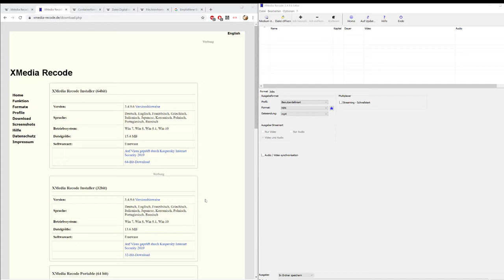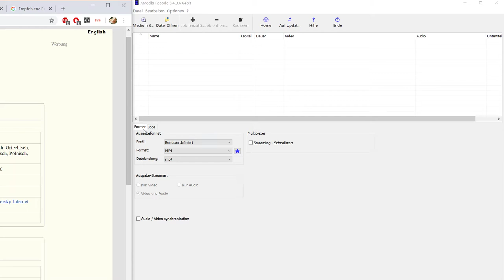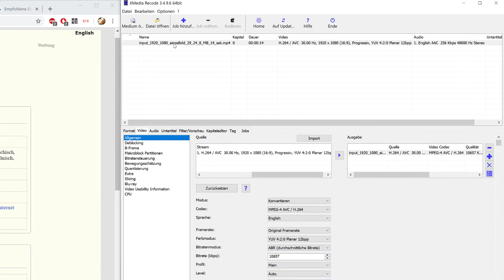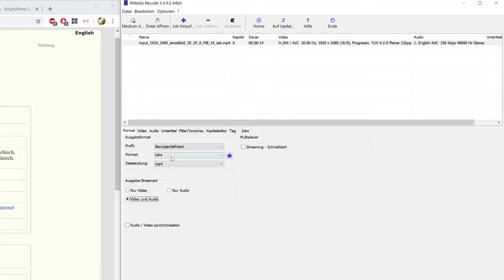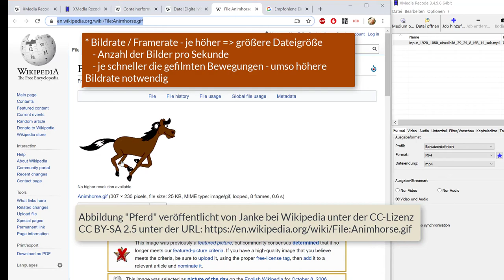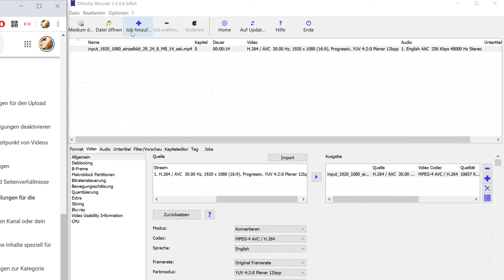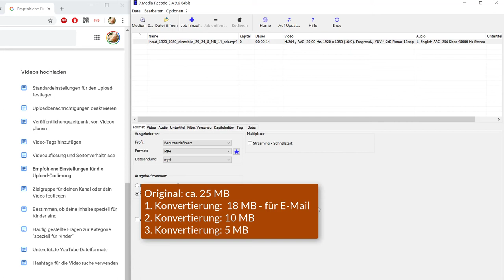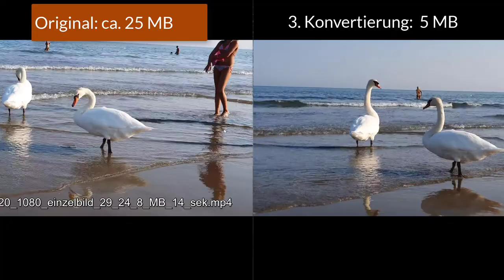Videos verkleinern - so geht's schnell und kostenlos mit XMedia Recode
In diesem Video zeige ich wie du mit der kostenlosen Freeware - Software XMedia Recode von Sebastian Dörfler deine Videos so in ihrer Dateigröße verändern bzw. verkleinern kannst, dass du diese ohne Probleme z.B. Teilen, per E-Mail oder in sozialen Netzen versenden oder in eine Cloud hinaufladen kannst. Ich erkläre dabei auch was die Größe einer Videodatei beeinflusst und z.B. Begriffe wie Container, mp4, mp3, Auflösung, Bildrate, Framerate, Datenrate, Dateigröße, Pixel und Bildpunkte.